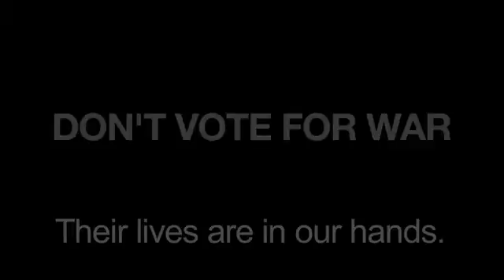The Cost of War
Another submission for Moveon.org's Obama in 30 Seconds Competition. Music by my sister, Liz Luttinger.